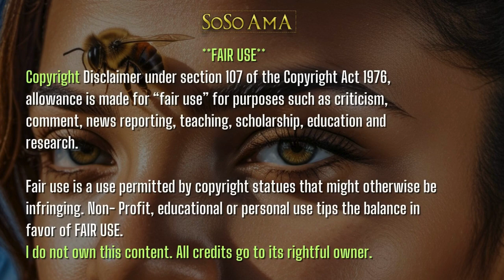🐝 Zoned in on - Erinle 🌟vodun